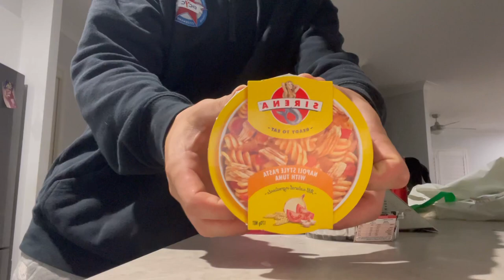Day in the life of a Boxer…